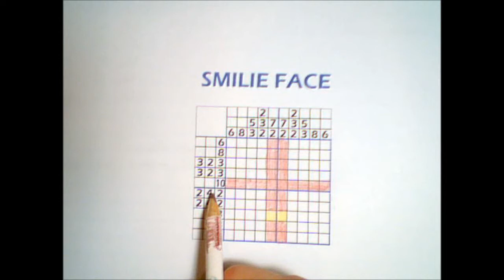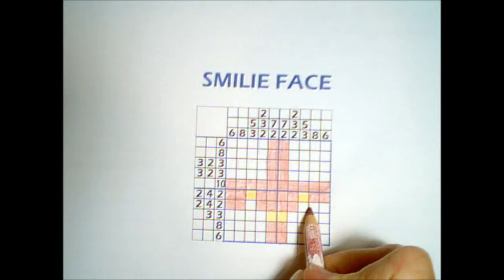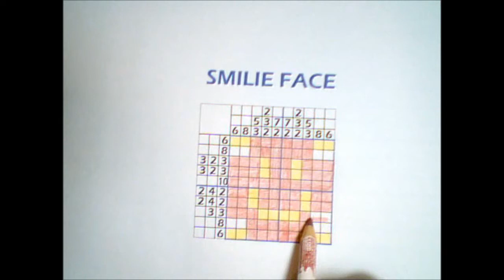PIC-A-PIX PUZZLES MAKE U SMILE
I hope this will make you smile.  Doing these puzzles always makes me happy, in fact I have been creating them ever since I became addicted to them.  You can find more at Learnpicapix.com